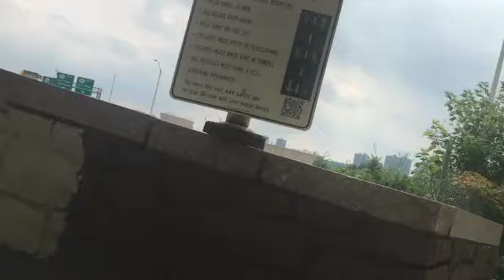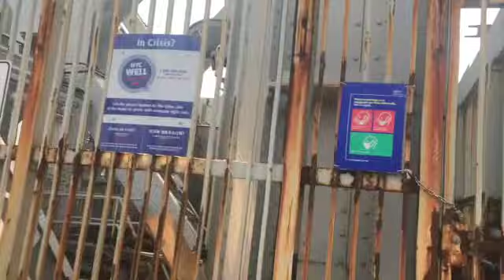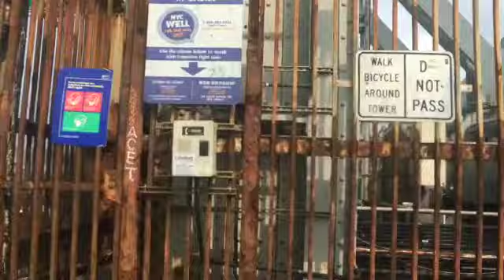Bicycle Activity 25 July 21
Ride to and from The George Washington Bridge.